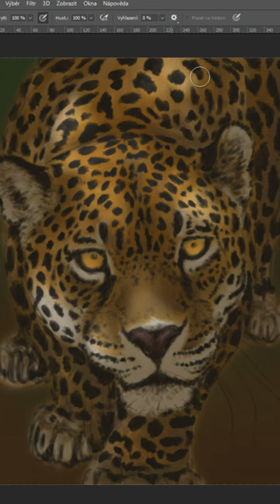Wacom Tablet Painting Process - Leopard digitalpainting